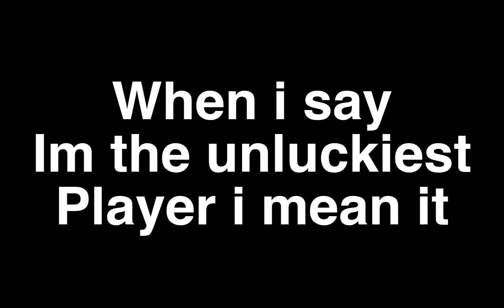WHEN WILL WE COOK???(sols rng)